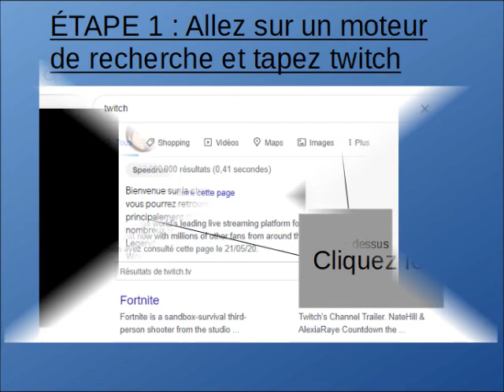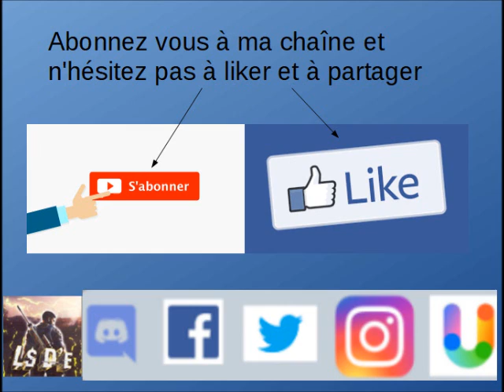TUTO: Comment créer un compte sur Twitch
Info sur moi 😄:
-je fais des lives tout les jours , matin et soir le week-end!  😛
Mon Psn ou mon Epic games : LeSniperdElite62
-Nos Partenariat :

RÈGLES : - Pas d'insultes - Pas de SPAM /  - Pas de propos Racistes / Discriminatoires et Diffamatoires - PAS DE DEMANDE DE MODO ! - Le chat n'est pas un site de rencontre au faite ;) Si ces règles ne sont pas respectés, vous risquez d'être bannis par les modérateurs ou moi-même